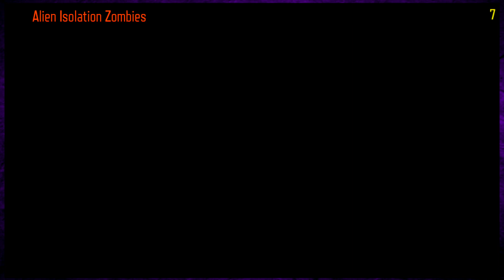Return To Isolation | Failure With Friends | COD: Black Ops 3 (Custom Maps) - #16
Don't worry, it looks better than when we played this back in… yep.

► The Friends in the room:
- Nathan
- Raiden
- Seth